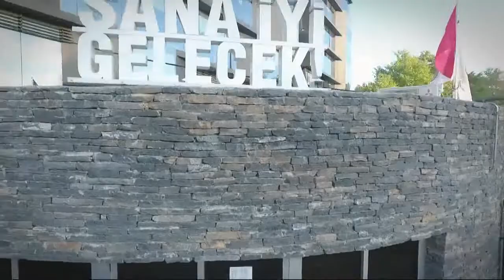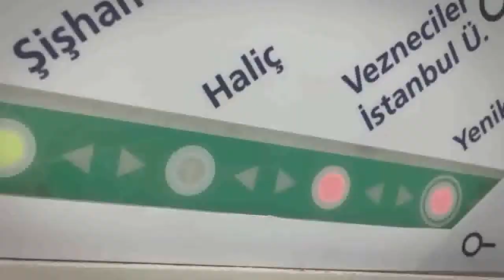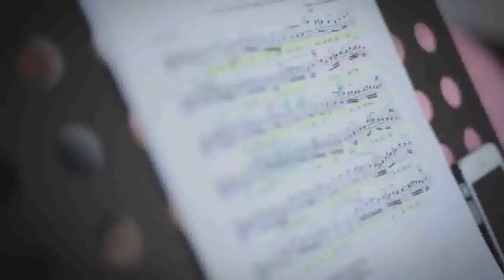Haliç Üniversitesi Tanıtım Filmi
ÜniversiteTanıtım, ÜniversiteVideoları, turkeyuniversity, Haliç Üniversitesi Tanıtım Filmi, Üniversite Tanıtım Videoları, rehberlik, rehberlik videoları, üniversite, videocevaplar, Halic University, Turkey University